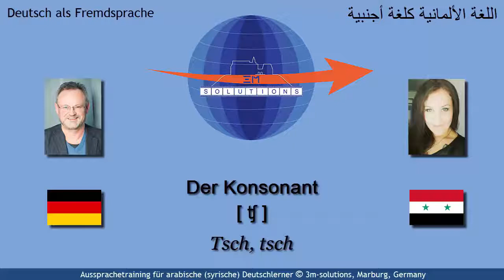DEU4ARAB_309 - German [ ʧ ] for Arabic Learners of German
This short video provides several examples for Arabic learners of German using the German "double" consonant [ ʧ ], a consonant cluster whose component parts are but which as a whole is not part of the Arabic sound inventory. in German, it is written as "tsch" and predominantely occurs in final position.